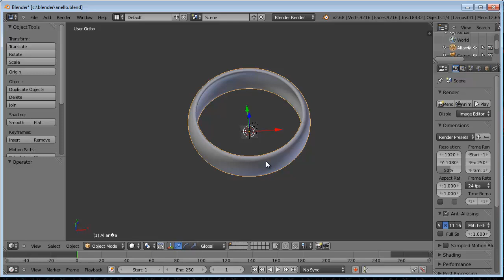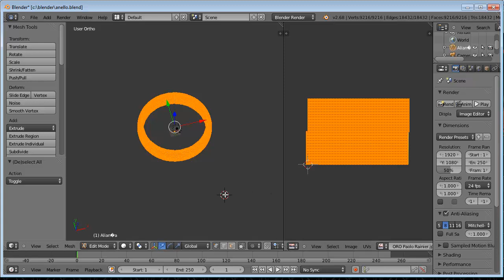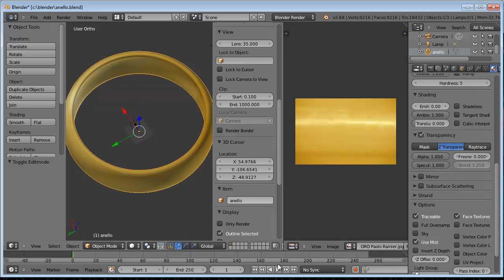texturizzazione di un anello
Texturizzazione di un anello semplice, costruendo la UVMAP e l'opzione face texture dei materiali. Uso della visualizzazione Display dalla colonna a dx della modellazione per vedere una preview dell'oggetto texturizzato.